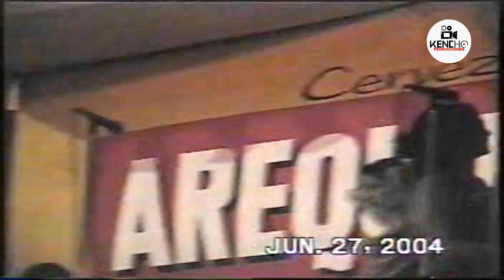Agua Bella Gira de la Despedida 2004 - Rockola Mix (en vivo Mollendo)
y tambien en mi  cuentas de coleccionista
concierto realizado en la ciudad de Mollendo
Integrantes:
Marina Yafac
Giualiana Rengifo El Reencuentro de las Bellas ex aguas de oro
Nancy Castelo la Garotinha
Alejandra Pasccuci ex alma bella - ángeles de fuego
Cynthia Macedo ex bella bella y alma bella,
Katy Jara actual conductora de  domingos de fiesta